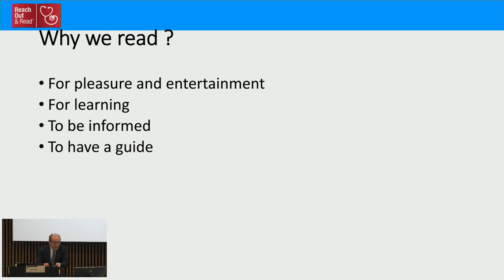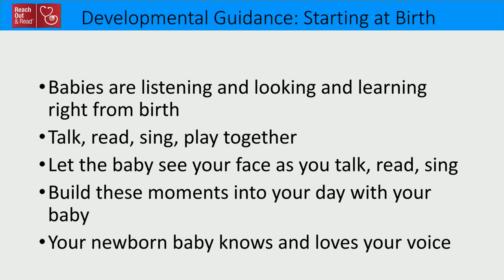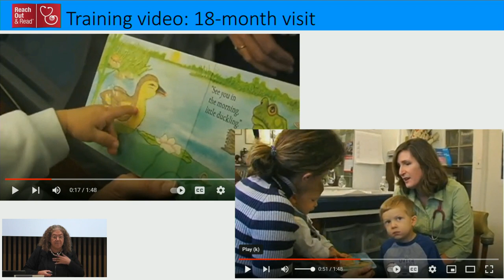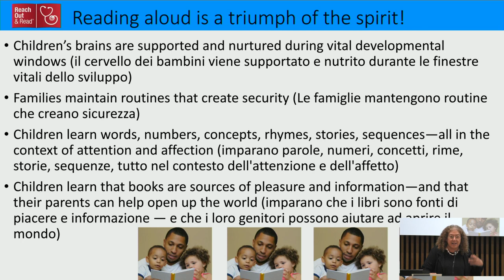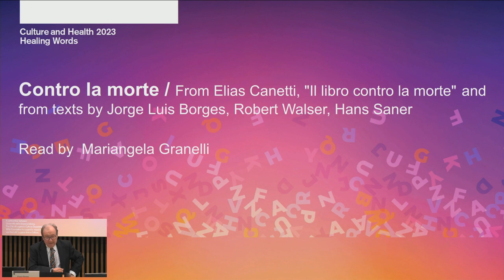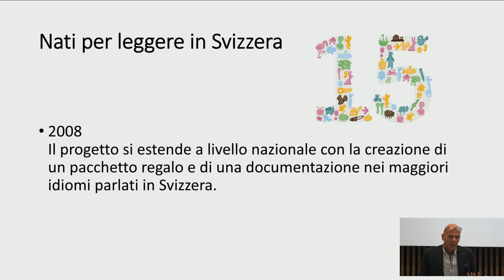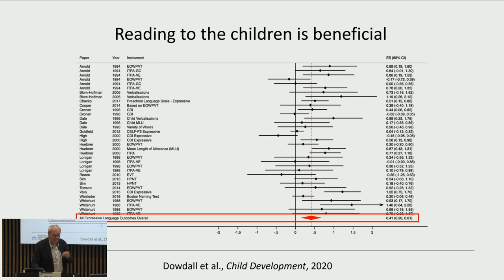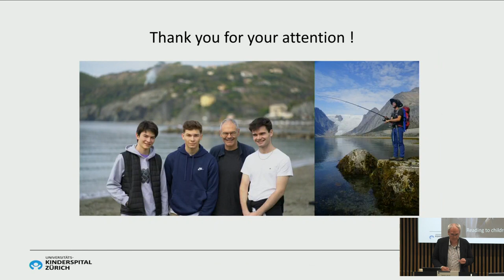Reading as a stimulus for neurodevelopment in children - University course Healing words 2023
Second lecture of the university course Healing words
Reading by parents as a stimulus for neurodevelopment in children

Speaker: Perri Klass, Professor of Journalism & Pediatrics New York University; National Medical Director Reach Out & Read

Discussant:
- Oskar Jenni, Director, Child Development Center and Professor for Developmental Pediatrics at the University of Zurich

Perri Klass explains how promoting literacy in primary pediatric care helps parents in improving exposure to language and in encouraging positive interactions by means of books and reading out loud. The Reach Out and Read model, widespread both globally and in Switzerland, where it is known as Nati per Leggere (Born to Read), is associated with improvements in the home environment and with more positive attitudes.

Discussant Oskar Jenni presents results from the Zurich Longitudinal Studies (ZLS), which monitored individuals from birth to old age to help better understand which factors in childhood can lead to a long and healthy life.

Reading: "Contro la morte" From Elias Canetti, "Il libro contro la morte" and from texts by Jorge Luis Borges, Robert Walser, Hans Saner - Read by: Mariangela Granelli - Read by: Anahì Traversi

English and Italian subtitles of the lesson are available.